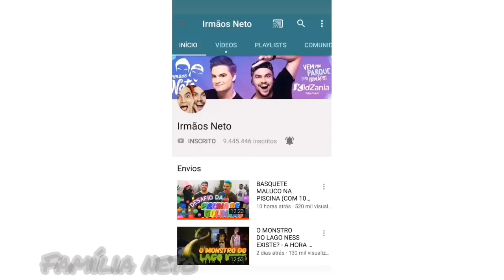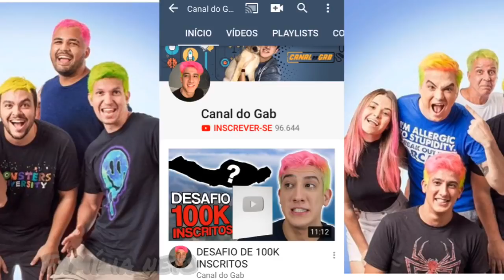Canais da Família Neto